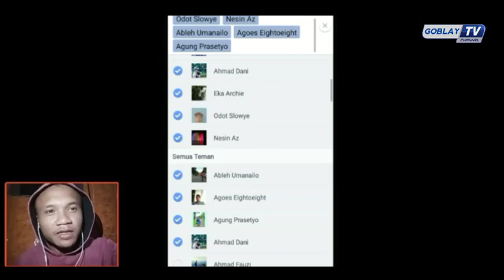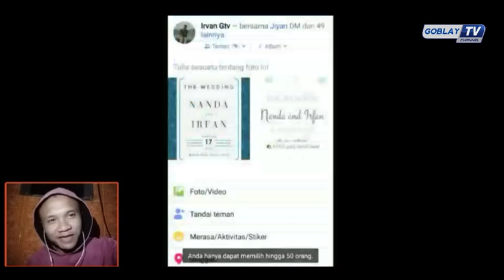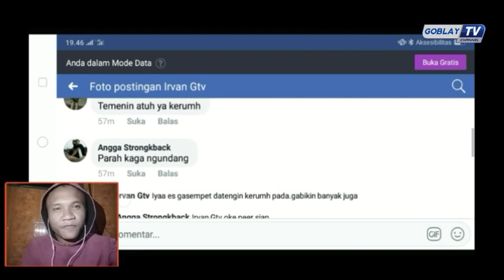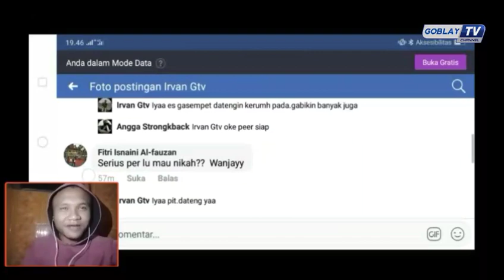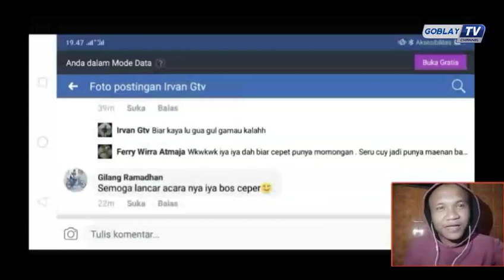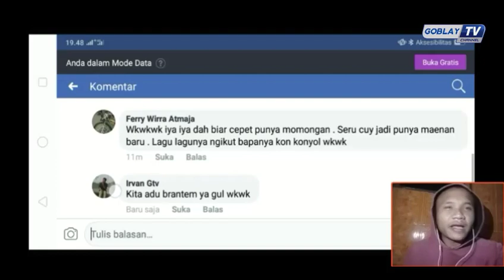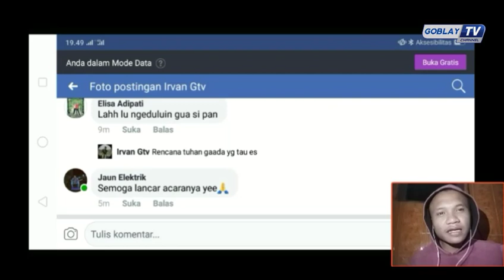Ngerjain GUA NIKAH SAMA CEWE GUA😁TEMEN"PADA MAU DATENG.....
Lu pasti ngakak guys.sampe 100 orang lebih yg komen😁😂